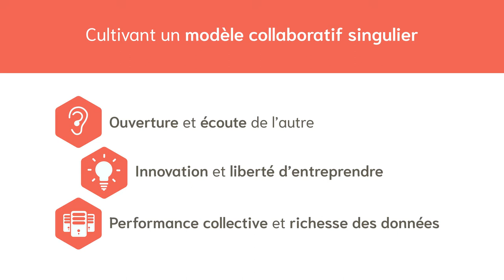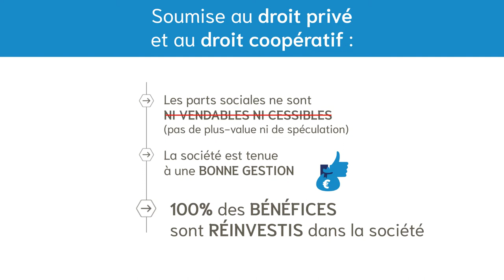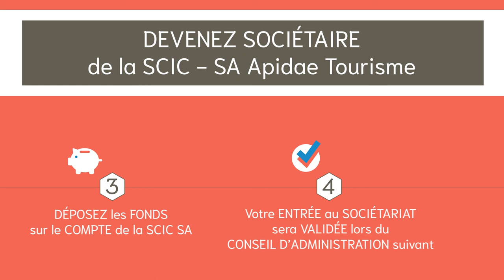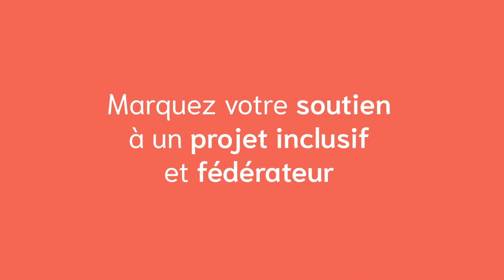Pourquoi devenir sociétaire ?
Devenez sociétaires et construisons l'histoire ensemble...